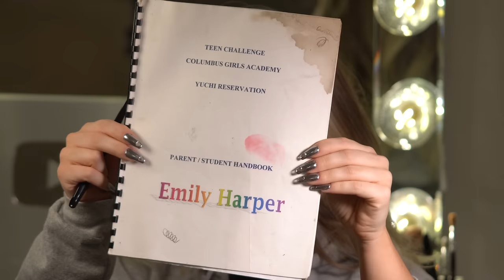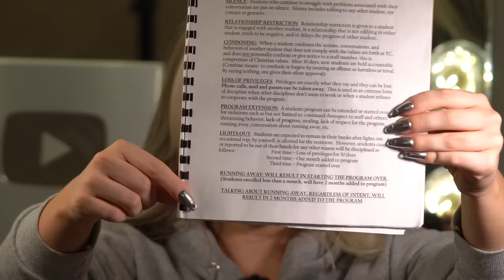My first day at the school for troubled girls - GRWM all drugstore products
Rulebook tour from the school for troubled girls - PT 1

Colourpop palette

Elf glitter flirty birdy

Milani concealer (by the way I don’t like this I like the nyx serum one much better)

Butter Bronzer

Cover girl lipstick

Milani blush

Makeup revolution loose powder